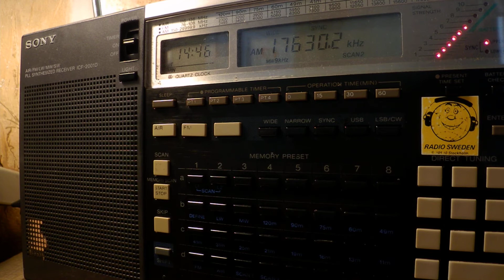06 06 2017 China Radio Inter 1445 on 17630 in Chinese via Bamako and 17630 in English via Urumqi